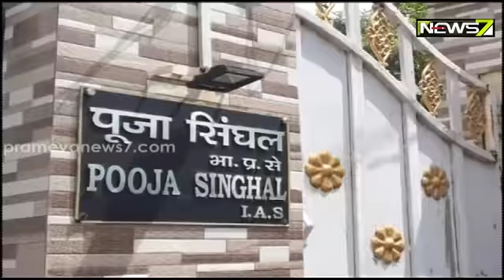ଟଙ୍କା ଖଣିରେ ମହିଳା IAS ଅଫିସର୍, ଝାଡ଼ଖଣ୍ଡ ଖଣି ସଚିବ ପୂଜା ସିଂଘାଲଙ୍କ ଘରେ ଇଡ଼ି ଛାପା ।